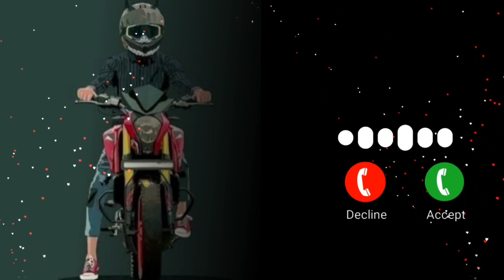viral ringtone attitude ringtone Gangster Ringtone English ringtone (slowed+reverb) Ringtone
Title:-viral ringtone attitude ringtone Gangster Ringtone English ringtone (slowed+reverb) Ringtone
trending ringtone
new english bgm ringtone
english bgm ringtone
new english bgm
bad boy ringtone
ringtone 2021
new ringtone
ringtone english
1.6%
jsb
bgm ringtones
best ringtone
new ringtone download
ringtones
new ringtone 2023
ringtone download
apple ringtone
jattstyle beat
i phone ringtone
0.3%
viral bgm
jattstylebeatz
iphone mobile ringtone english ringtone
english ringtones
english
song ringtone
tone
bad boy
bgm ringtone
attitude boy
attitude boy ringtone
english instrumental ringtone
sad ringtone instrumental
hindi ringtone
new english ringtone download
new english ringtone 2022
viral bgm ringtone
romantic ringtone
romantic song ringtone
romantic music
(33.3%)
romantic music ringtone
i phone ringtone download
new viral ringtone
love ringtone
apple mobile ringtone
sad ringtone
my best ringtone
training ringone
iphone new ringtone
iphone 14 ringtone
ringone
vira videos
iphone ringtone.
broken💔heart🥀 sad 🎶ringtone //2023🎵viral ringtone
status
newringtone2023
new song
ringtone2023
kaise nashe me tha ye dil hamara rintone
kaise nashe me tha ye dil hamara
romentic ringtone
rolex ringtone
rolex bgm
rolex bgm ringtones
attitude tone
bgm rolex
love music
love song
love remix ringtone
love bgm ringtone
love bgm
emotional ringotne
love
english ringtone 2022
english ringtone download
hindi × english ringtone
english × hindi bgm
english × hindi ringtone
viral tiktok ringtone
kolaveri di x industry baby ringtone
peaky blinders ringtone
peaky blinder ringtone
peaky blinders
peaky blinder
viral instagram ringtone
() 0.3%
best sad emotional ringtone
(5.6%)
(8.3%)
(19.4%)
arabic ringtone
tiktok ringtone
views
ringtone new 2020
ringtone funny
mobile ringtone
new bgm ringtone 2023
english ringtone 2023
28 jan 2023
bhargav beatz
imagine bgm
imagine dragons ringtone
imagine dragons
imagine
imagine ringtone
attitude nice ringtone
inshot lovers
instagram viral songs ringtones
viral reels songs 2022
best attitude ringtones
top 5 boy attitude ringtone
boys attitude ringtone bgm
boys attitude after rejection
boys attitude tik tok
attitude background ringtone
attitude ringtone for boys
trending ringtone download
android ringtone
iphone ringtone
english song ringtone
cool bgm ringtone
cool ringtone
cool
cool bgm
new trending bgm
hindi song ringtone
ringtone song
attitude ringtone for boy
music ringtone
rider ringtone
rider bgm
jst
jattstyle bgm
jattstyle ringtone
jattstylebeat
jattstyle beatz
ringtone music
new ringtone song
bad boy bgm ringtone
bad boy remix ringtone
bad boy songs
bad boy music
bad boy remix
bad boy bgm
english remix ringtone
bad ringtone download
bad bgm ringtone
bad remix ringtone
bad music
bad songs
bad remix
bad bgm
bad ringtone
ringtone song 2023
bad
ring tone king
new song ringtone
call ringtone
vairal ringtone 2023
vairal ringtone
my best rington 2023
my best rington
remixbgm
style remix ringtone
style bgm ringtone
style bgm
style ringtone
style
brother ringtone
trending bgm
trend remix
trend bgm ringtone
trend bgm
trend ringtone
trend
emotional ringtone
bholenath ringtone
new ringtone song 2023
ringtone 2023 song
ringtone song new
mahadev ringtone
suna suna hai jahan
suna suna hai jahan ringtone
बेस्ट रिंगटोन
rbk ringtone
song
ring tone
soona soona hai jahan ringtone
attitude status
ban ke tera saya mai tujhko tham lu uth ke rab se pehle mai tera naam lu song status
bella ciao ringtone
best hindi ringtone for boys
tamil ringtone
viral
islamic ringtone
pathan
pathan bgm
pathan ringtone